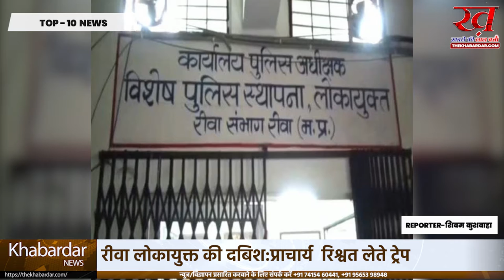आज की टॉप 10 फटाफट खबरें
(1) बिजली सब स्टेशन में जोरदार धमाका VIDEO: भोपाल में मीटरिंग इंस्ट्रूमेंट मशीन में ब्लास्ट, सुधार कार्य कर रहा इंजीनियर झुलसा
(2) भोपाल निगम टीम पर हमला करने वाले का घर तोड़ा:हंगामे के बीच कार्रवाई,
(3) मोबाइल खोलते ही बैटरी फटी, लगी आग; जबलपुर में फोन ठीक कराने दुकान पर आया था युवक, धमाके के बाद भागे लोग जबलपुर में एक दुकान पर मोबाइल की बैटरी फट गई।